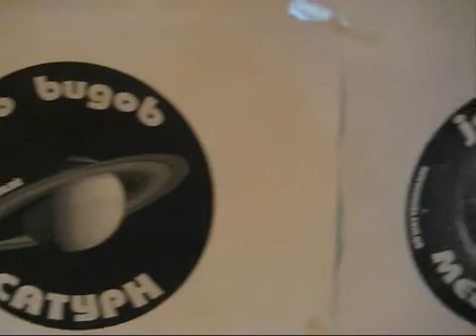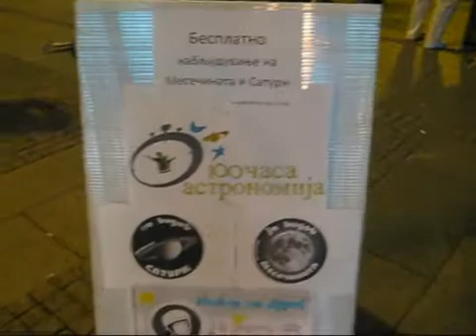100 Hours of Astronomy in Skopje - Macedonia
The event 100 Hours of Astronomy in Skopje - Macedonia. The citizens of Skopje had the chance to see the Moon and Saturn through the telescopes of the Skopje Astronomical Society. The event was visited by more than a thousand people.